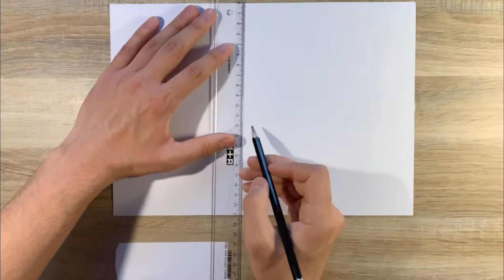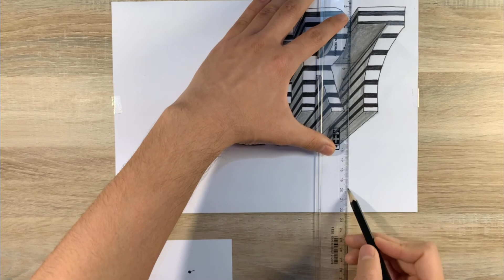Dessiner CR7, Cristiano Ronaldo dessin lettre, illusion 3D